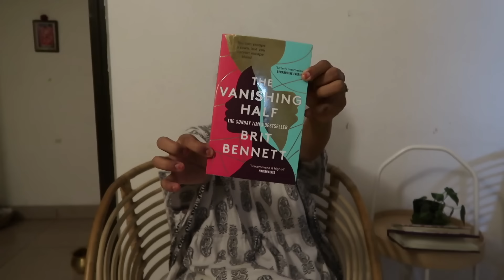THE 5 AM CLUB | MORNIING ROUTINE || Sravana Bhargavi Ravuri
THE 5 AM CLUB | MORNING ROUTINE
I started waking up at 5AM everyday to enjoy thta 60-90 minutes of alone time before the hustle starts and it gives me immense peace and prepare myself to take over the day successfully.